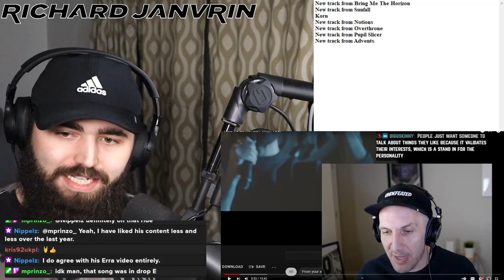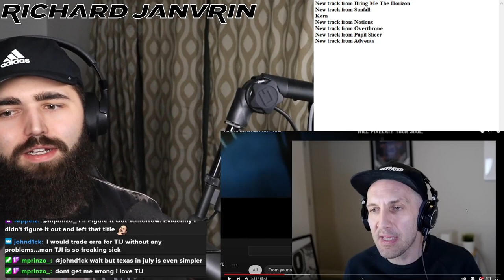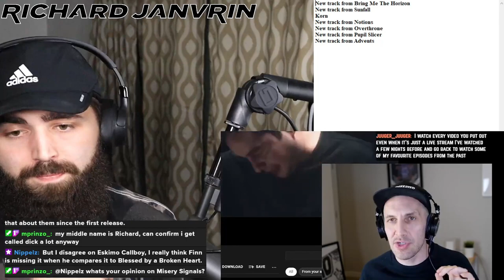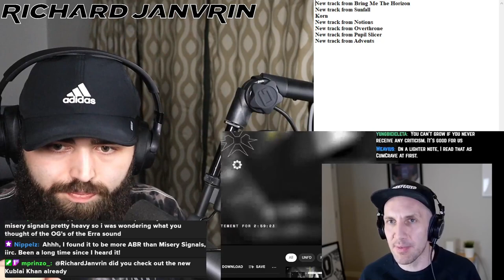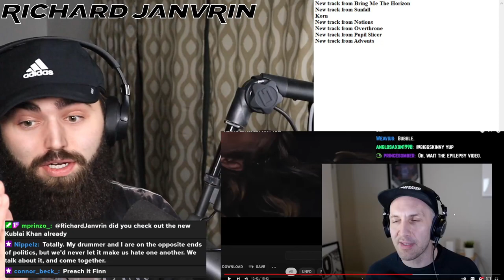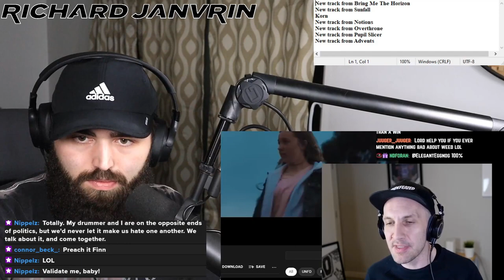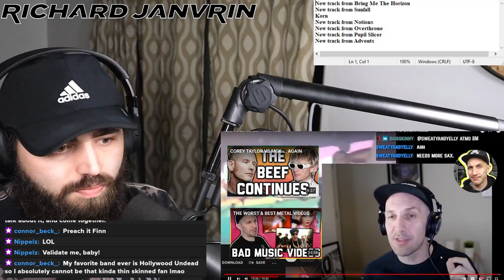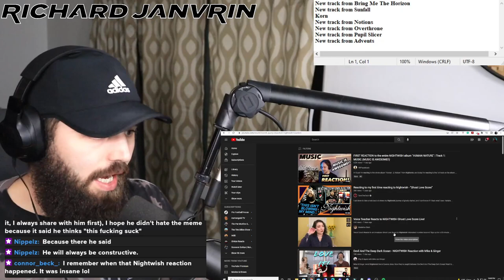Richard Janvrin REACTS to TIME TO BE HONEST WITH YOU | by Finn Mckenty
Hey everyone! Today I am reacting to "TIME TO BE HONEST WITH YOU" by Finn Mckenty.

Stream "Dopamine // Go To Sleep" NOW!

AMAZON MUSIC